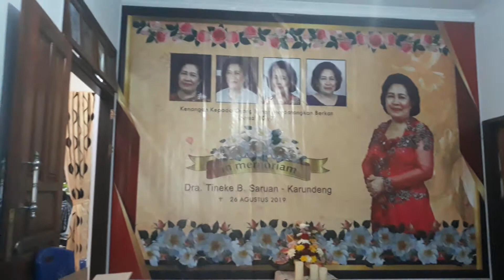Ibadah 40 hari di Kel. Saroan - Karundeng , di Winangun , Please SUBSCRIBE LIKE and Share